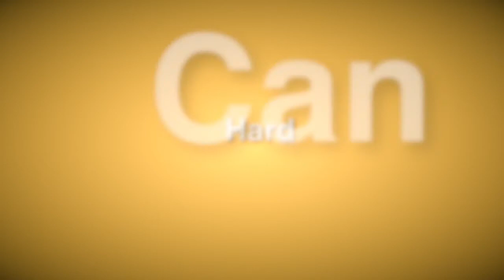Digital Marketing Strategist Video Ad TV Commercial Style 4 Digital Marketing Social Media Lead Gen